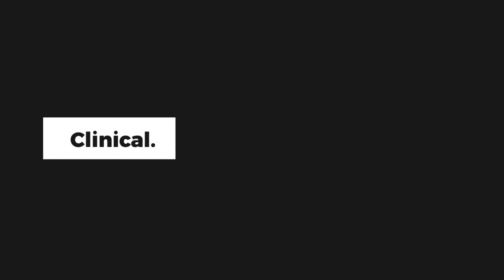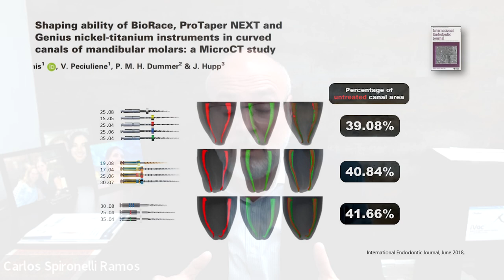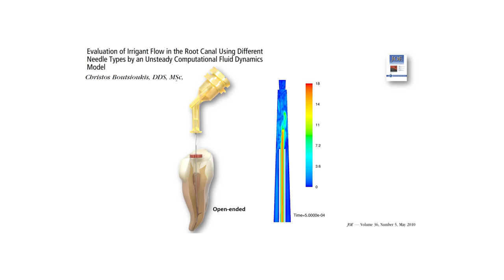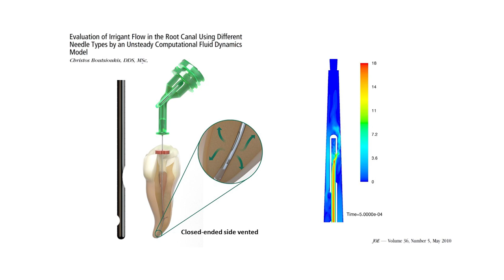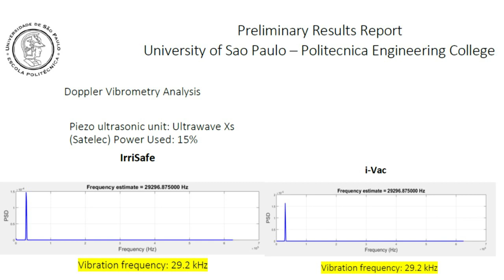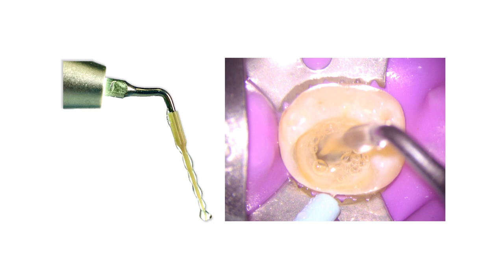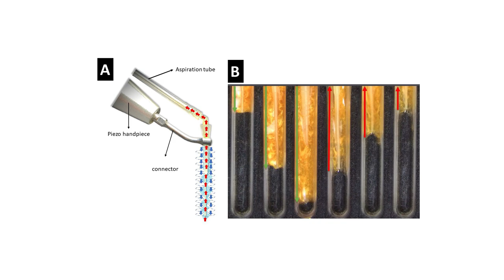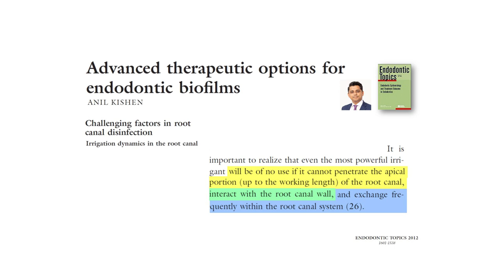Ten @ 10 with Dr. Carlos A. Spironelli Ramos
Our editor-in-chief, Dr. Paul Feuerstein, sits down with Dr. Carlos A. Spironelli Ramos, the author of Dentistry Today's eBook release, "Improving Irrigation and Root Canal Disinfection." They discuss the huge developments in instrumentation used to treat canals that have occurred in the last 20-30 years.

There is a review of instrumentation techniques as well as the importance of complete irrigation, including Dr. Spironelli Ramos' patented new system. He shows a technique and new instrument that will navigate the liquid along the surface path of the tip to its end, passively, without apical pressure. This allows the operator to insert and activate the liquid without apical pressure, preventing apical extrusion of the irrigant.

Press play to learn more.